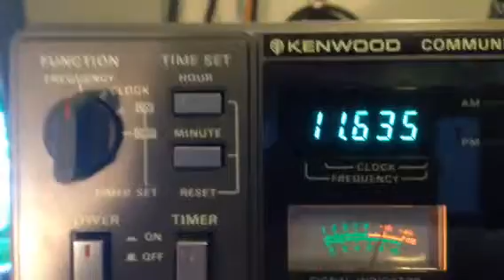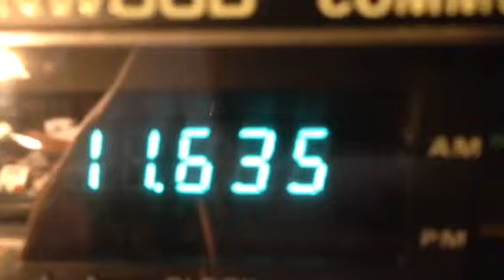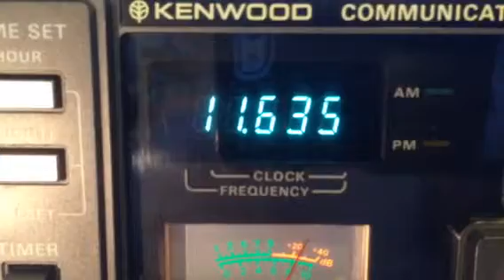Spanish Numbers Station HM01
Spanish numbers station hotel Mike 01. This is a hybrid station does numbers  digital modes. Freq  he was 11 635. Probably started at 1800 UTC. Fun to listen to. The radio is a Kenwood communications receiver R1000. The antenna is an 80 foot long wire fed through an unun at 50 feet